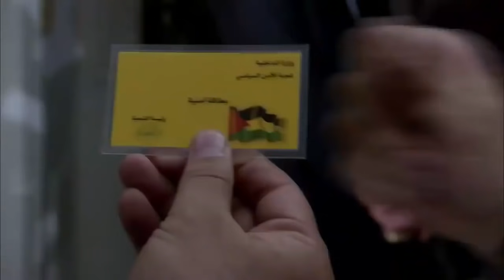المقدم رؤوف يخالف أوامر القيادة ويقتحم فيلا مسؤول كبير ليصطاد أبو نبال ـ عابد فهد